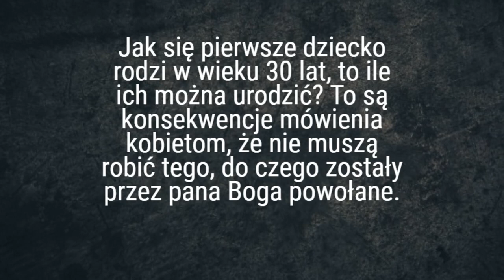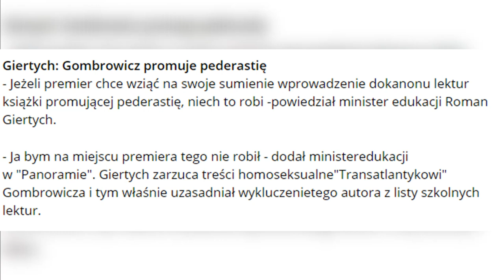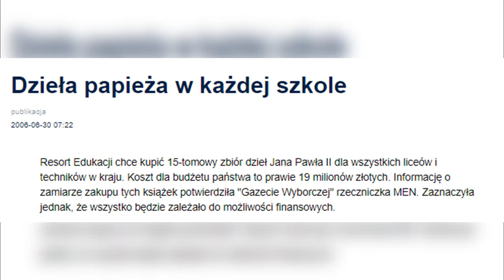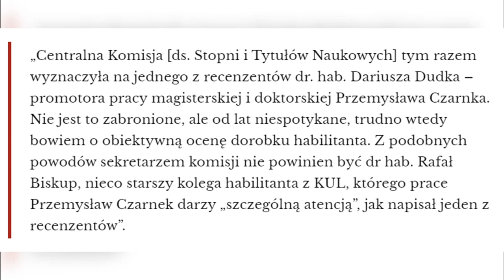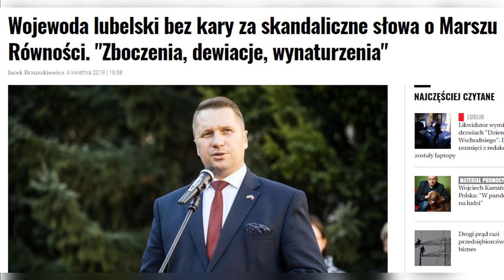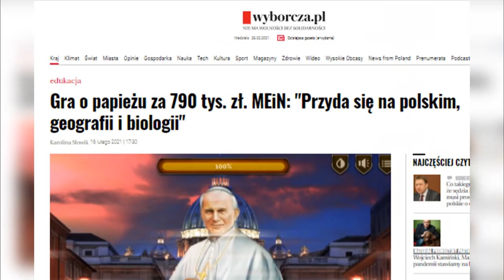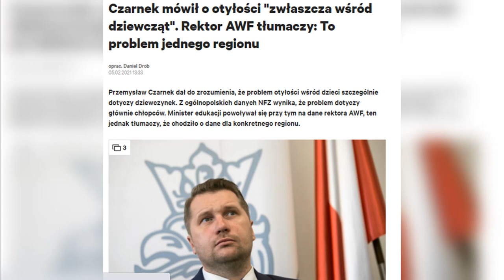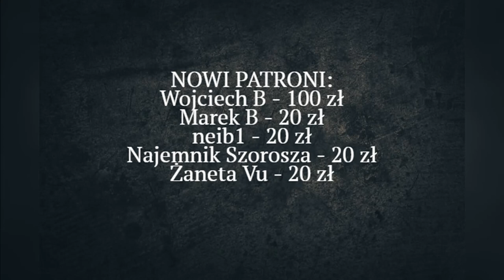Przemysław Czarnek - godny następca Giertycha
Miniaturka: Grzegorz Zieliński

TIME STAMPS

00:00 Słowo wstępne
01:22 Ale to już było. Giertych i epigoni
07:35 Kariera naukowa Czarnka
10:07 Papież, Łupaszka i inne psoty

NAJWAŻNIEJSZE ŹRÓDŁA TEKSTOWE